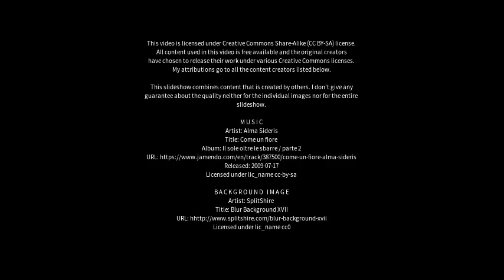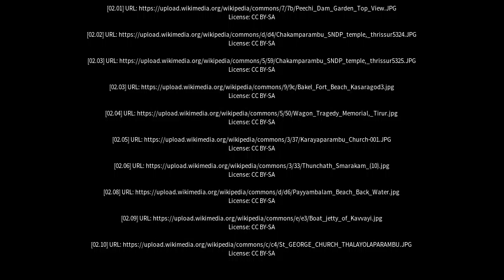Best places to visit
Best places to visit - Parambu (Brazil) Best places to visit - Slideshows from all over the world - City trips, nature pictures, etc.